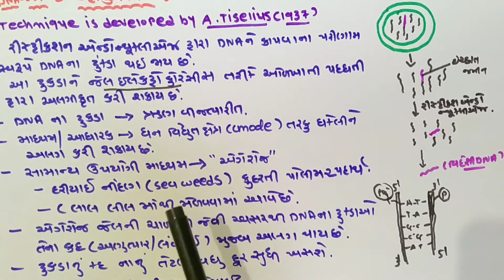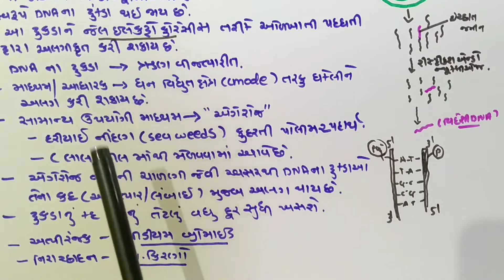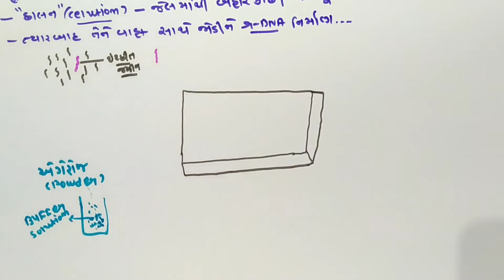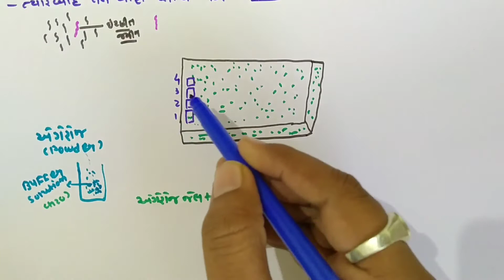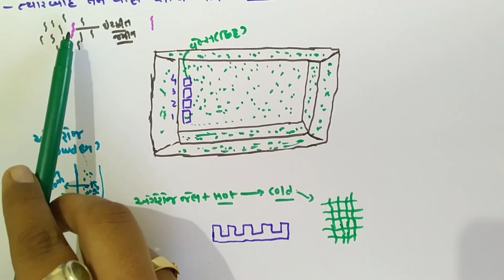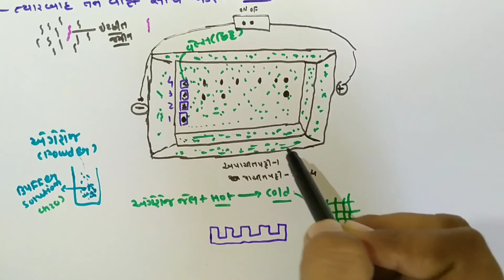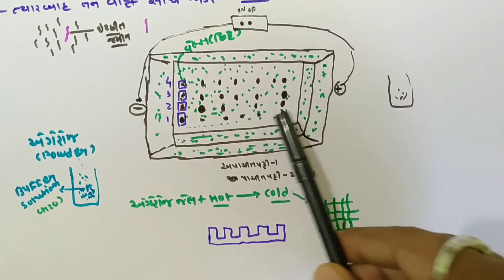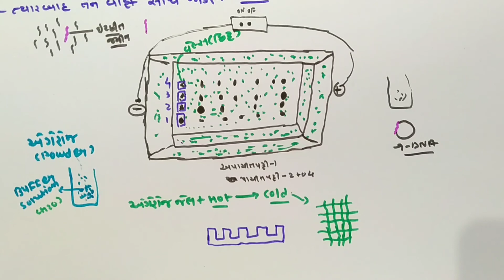CH.NO.11//LEC.NO.10//બાયોટેકનોલોજી સિદ્ધાંતો અને પ્રક્રિયાઓ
DNA 🧬 ખંડો નું પૃથક્કરણ અને અલગીકરણ (isolation and separation of dna fragments)
જેલ ઇલેક્ટ્રો ફોર્સીસ (gel electrophoresis)